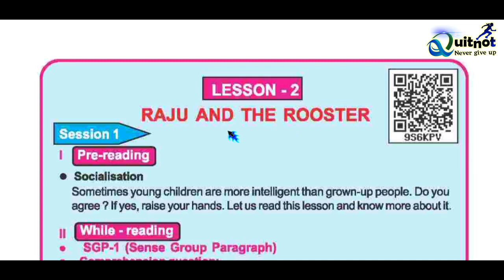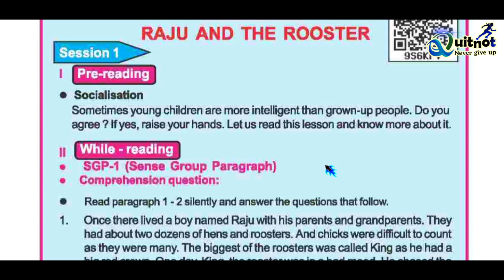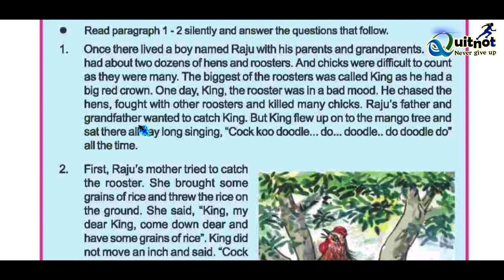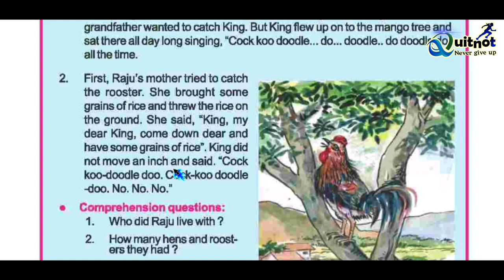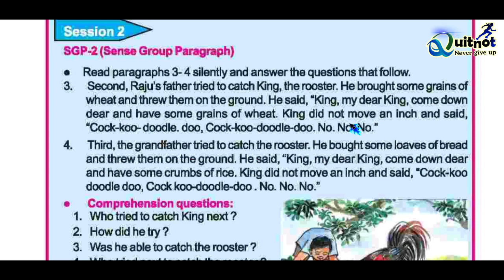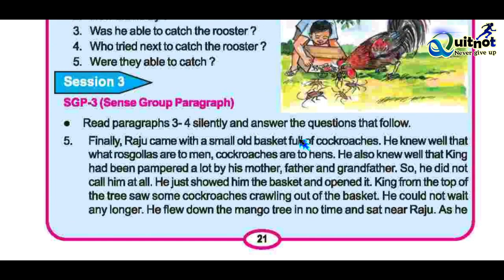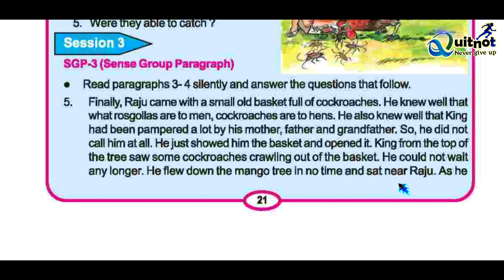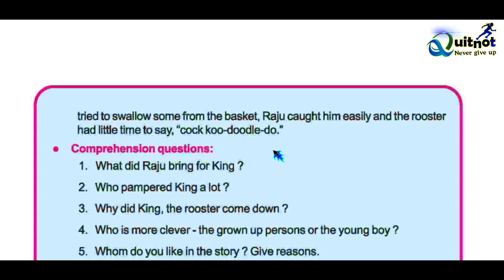Raju And The Rooster. Class 5 English. Full Explanation by Quitnot.